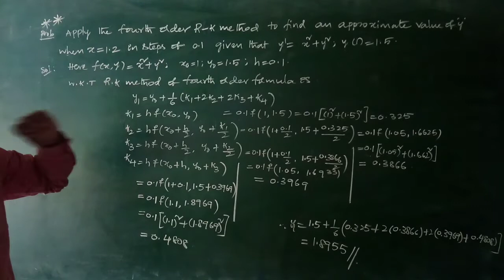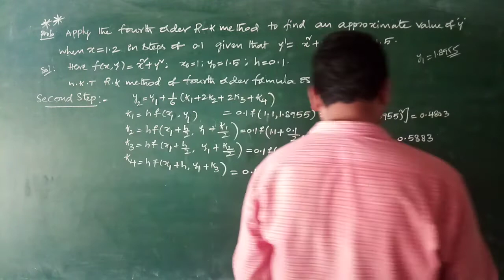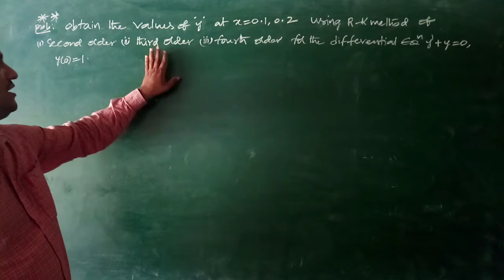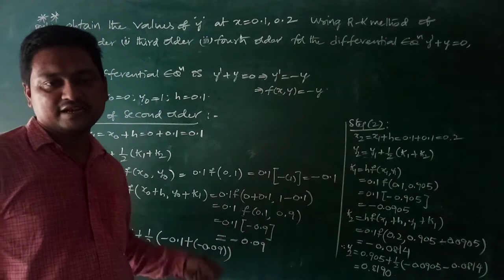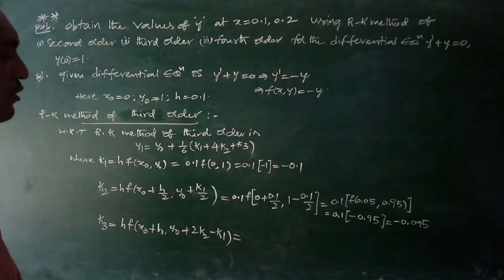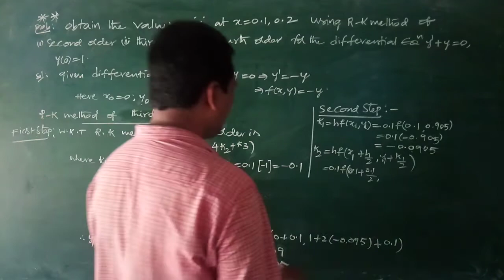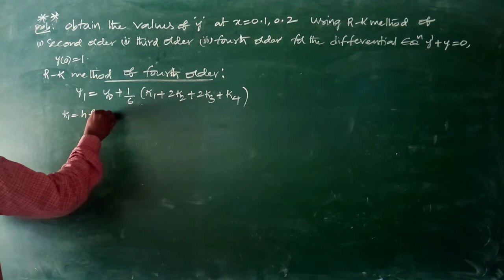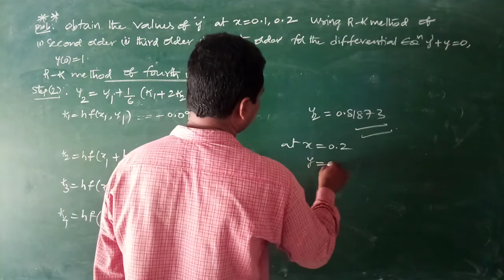III BSC ANA CLASS 36